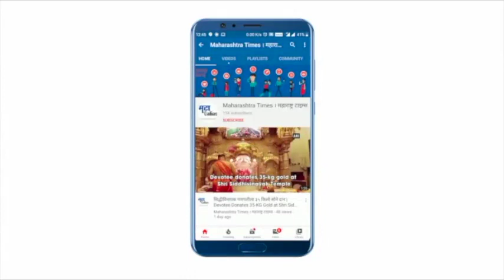गणेशाच्या प्राण प्रतिष्ठेचा मुहूर्त कधीच नसतो - वेदाचार्य मोरेश्वर घैसास गुरुजी | Maharashtra Times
गणेशोत्सवाला शनिवारपासून सुरुवात होत आहे.
यंदा करोनाच्या पार्श्वभूमीवर गणेशोत्सव घरच्या घरी साजरा करायचा आहे
घरी गणरायाची प्रतिष्ठापना कशी करावी याबद्दल पुण्यातील वेद भवानाचे वेदाचार्य मोरेश्वर घैसास गुरुजी यांनी मार्गदर्शन केले.